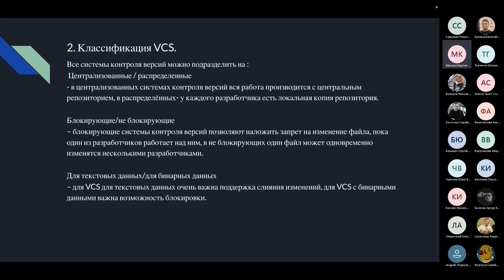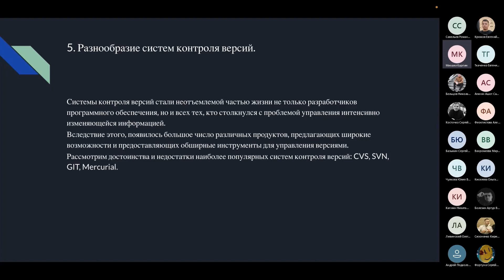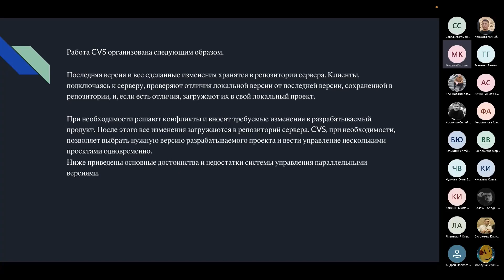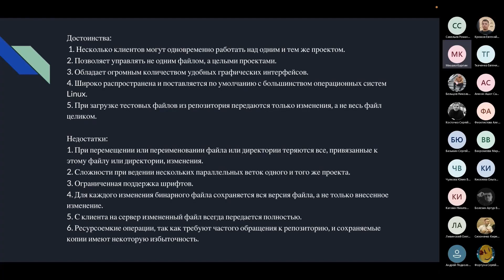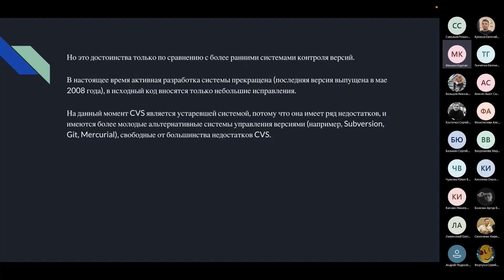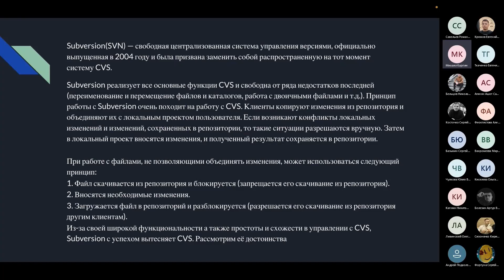Системы контроля версий #2 Основы